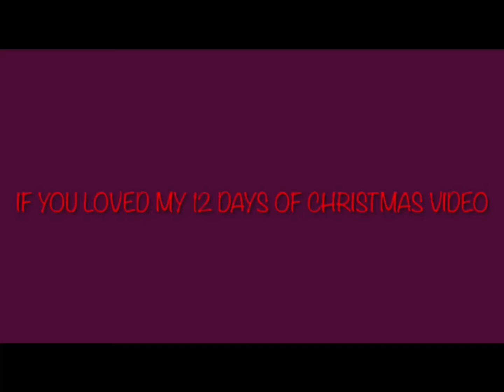🦝We Will Rock You-Transformers edition🦝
Welcome back in today’s video I will be showing you a little project I have been working on a music video of We Will Rock You but with Transformers GIFS. Otherwise known as We Will Rock You-Transformers edition.

I don’t know how to download this song you can just screen record it that’s what I did